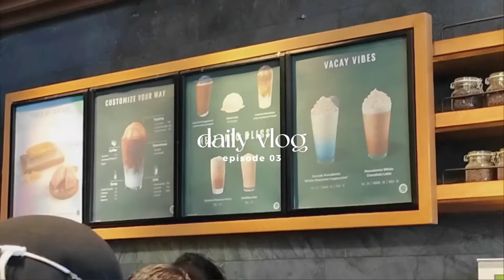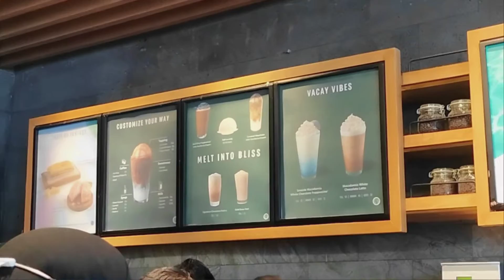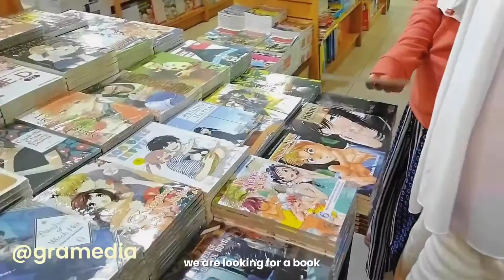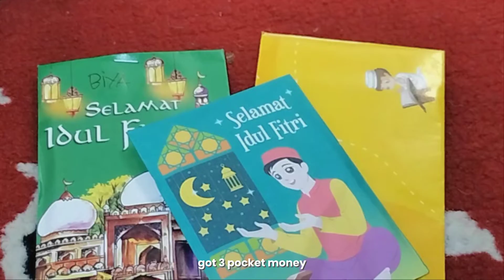🚢 vlog ep.03 - cross to an island, last days of ramadan, eid al fitr & more!!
*sorry if there are grammar errors

 ╴╴ ╴ ╴ ╴ ╴ ╴ ╴ ╴ ╴ ╴ ╴ ╴ . ° ‧ ｡ ˎˊ˗
hii everyone! Happy late Eid Al-Fitr 🫶🏻
finally able to upload videos again after a few months of inactivity, because i was too busy with my life && forgot to finish the edit. enjoOoy the videooo!! have a nice day! 💟

‧₊˚✧ keep updated in here
intasgram - @naskkyaa._

‧₊˚✧ music
s p r i n g r a i n - nawhij